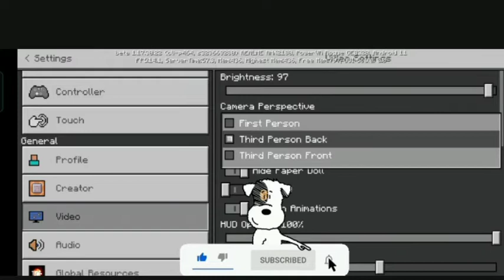MINECRAFT ZO PART 4